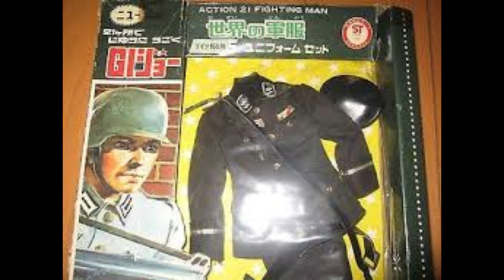Apt Pupil Ch. 6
Apt Pupil audiobook by Stephen King, read by Frank Muller. Sound effects added by me.